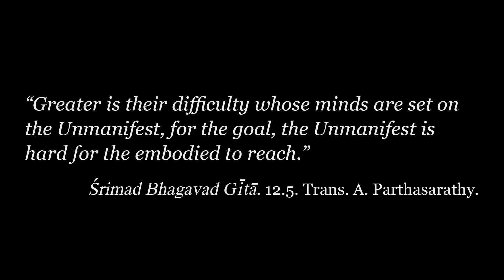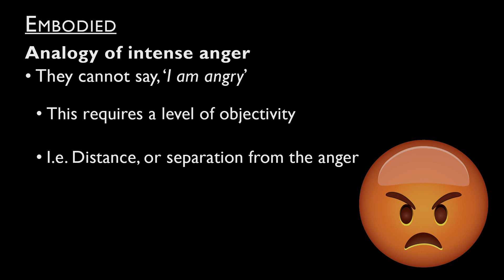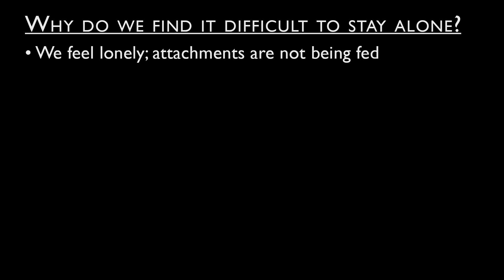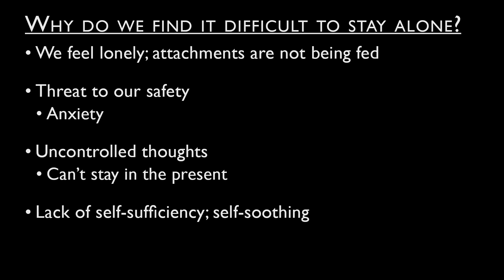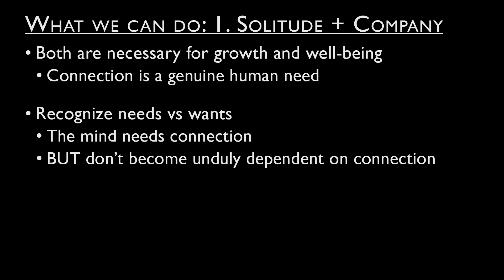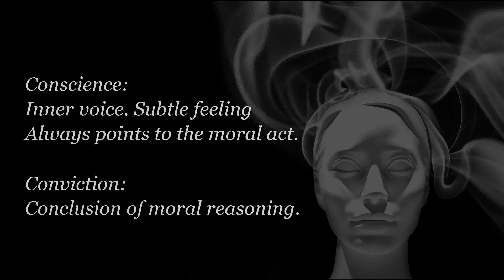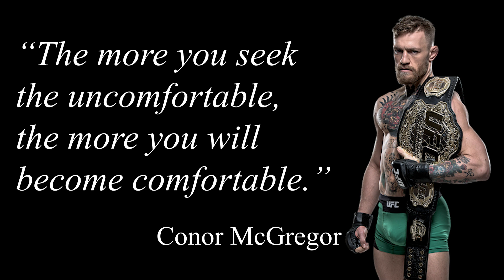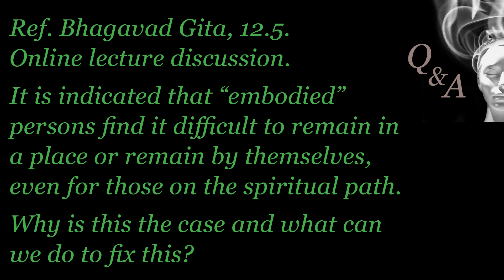Why do we find it hard to be alone?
Many people find it hard to be alone.  Why is this, and what can be done about it?